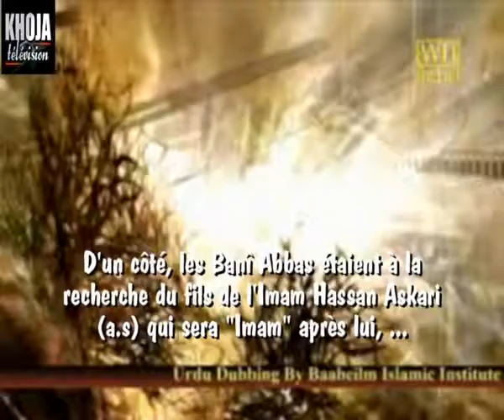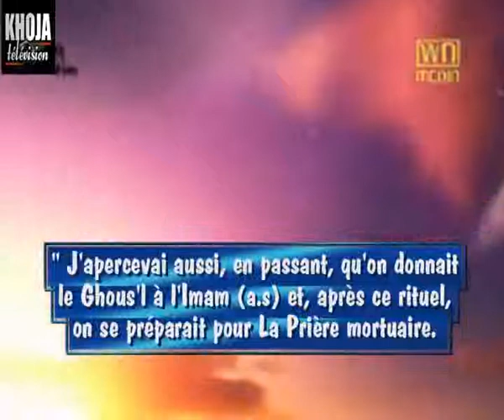7l 9e Histoire des 14 massoumines as 27